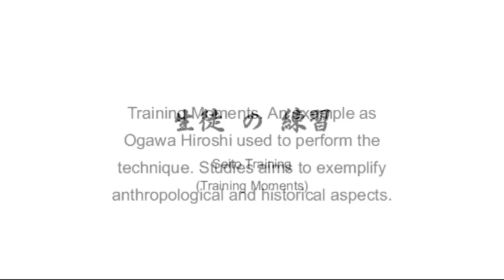Ogawa Ryu Seito Training in Valencia - Spain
Students that have less than one year of practice - Training Moments.